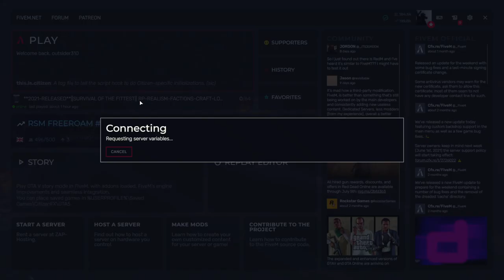TUTORIAL survival of the fittest **updated**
this server have been closed and its for sale